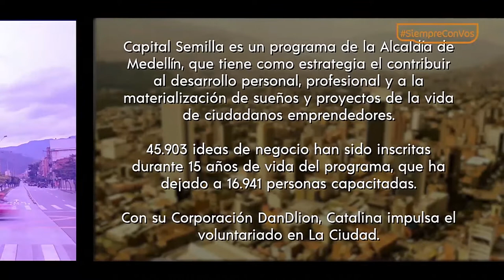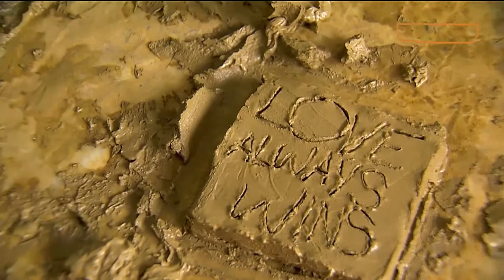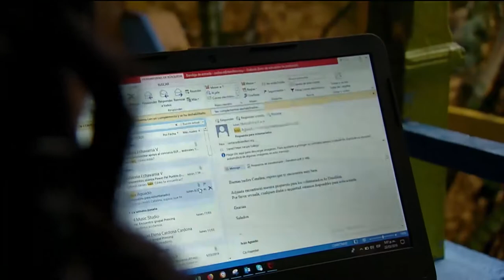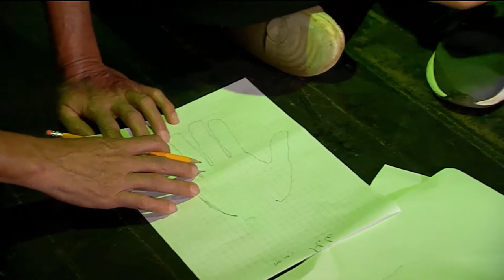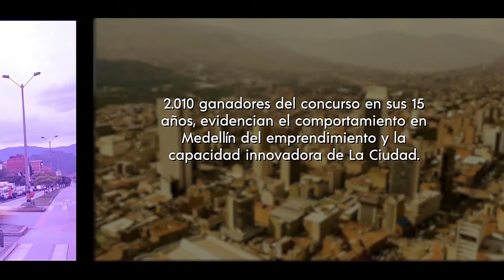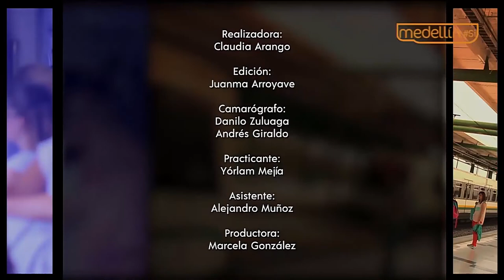Medellín se cuenta - capítulo 37 [Programa completo] Telemedellín